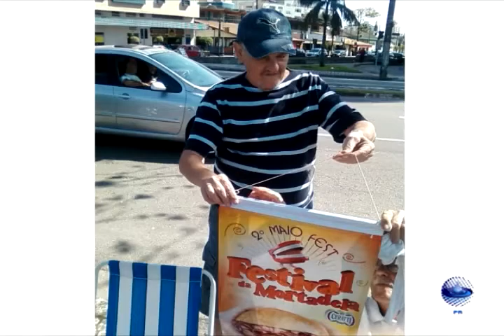Pescadores da Turma do Paredão - 2010 [2/2]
Turma do Paredão, grupo de pescadores amigos que se reunem sempre na Ponta da Praia em Santos -SP para conversarem e curtirem o lazer..